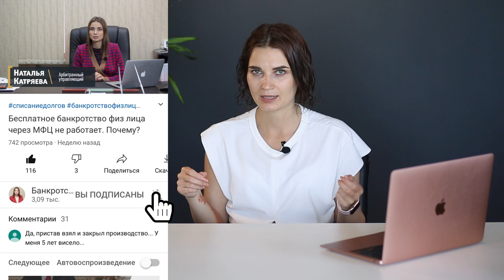Что будет с АВТОМОБИЛЕМ ПРИ БАНКРОТСТВЕ? Как сохранить автомобиль при банкротстве физических лиц?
Как сохранить автомобиль при банкротстве физических лиц? В этом видео я расскажу, что будет с автомобилем при банкротстве, а также, что будет с автомобилем при банкротстве, если этот автомобиль оформлен на супруга, и также вам дам инсайдерскую информацию, как сохранить автомобиль при банкротстве на сегодняшний день.